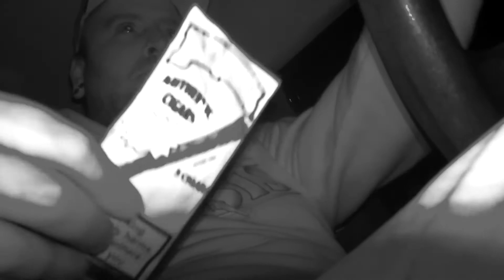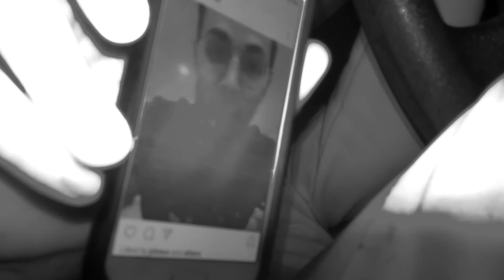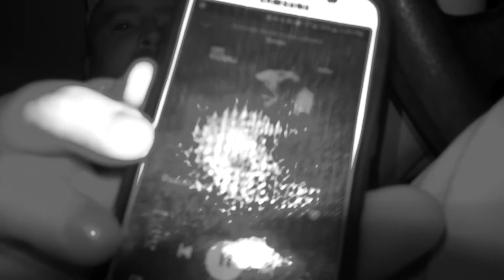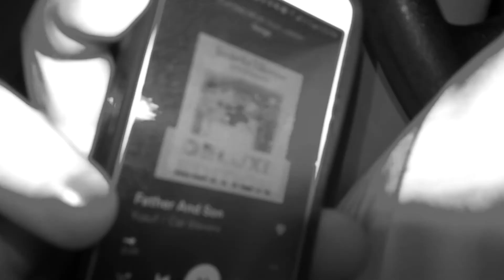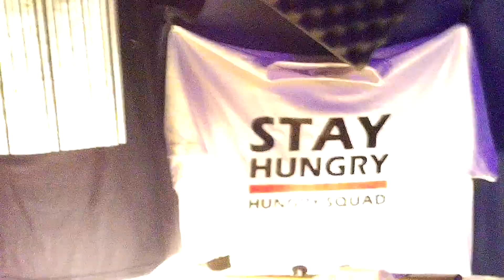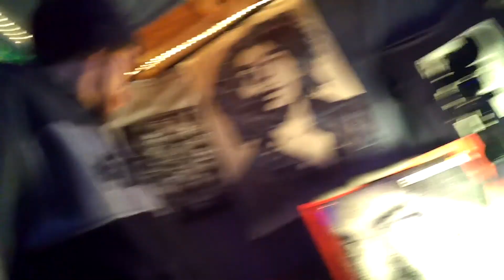A Day in The Life of Stylez Tha Prophet. Ep.01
follow along with Stylez as he takes a drive to the 4G Studio